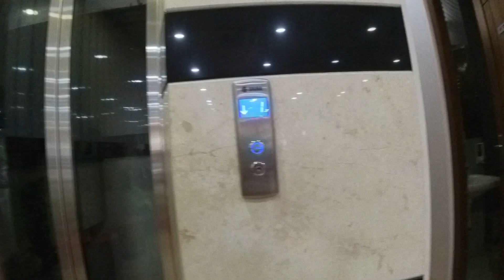(Failed Attempt) Rare Sigma Elevator/ Lift at Weiss Dental PIK, Jakarta